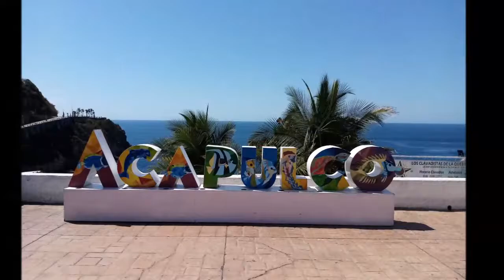12-02-2020 -- Mayan Palace Acapulco 6 Hrs City Tour por Rudy Fregoso TourByVan Acapulco